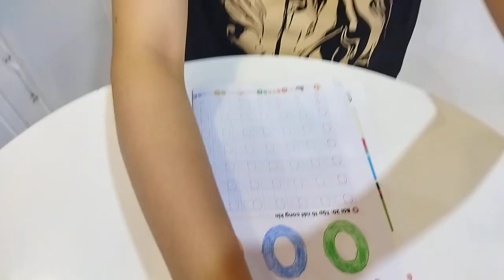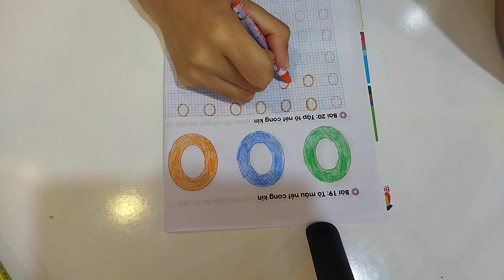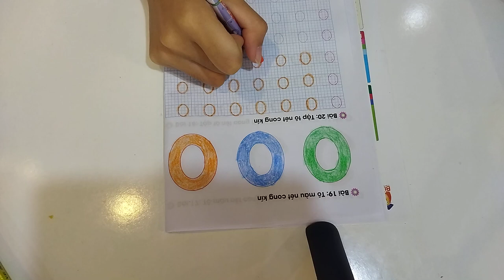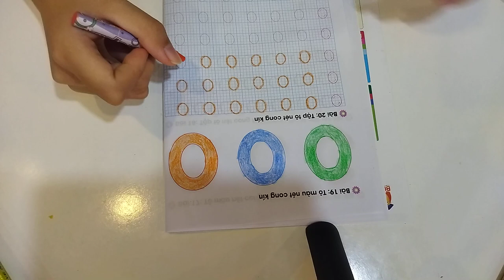Today the young teacher will guide you to color the picture of 3 letters O